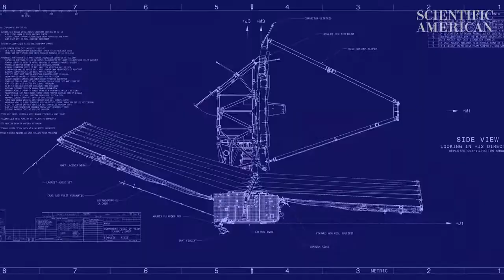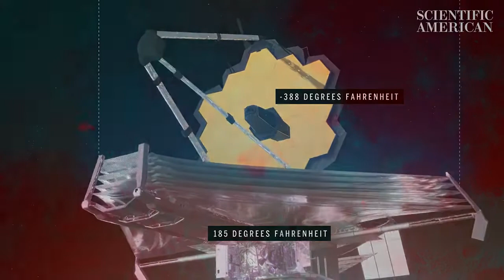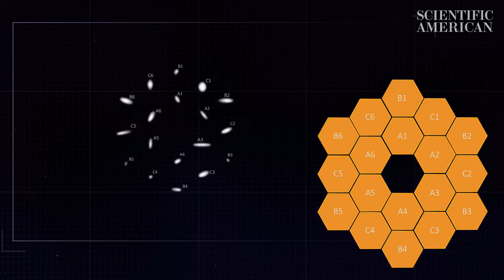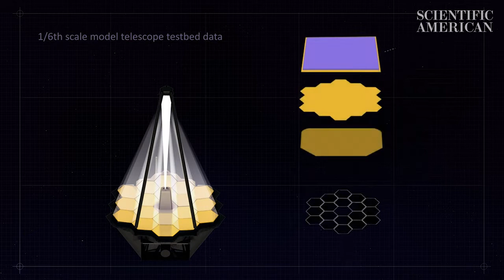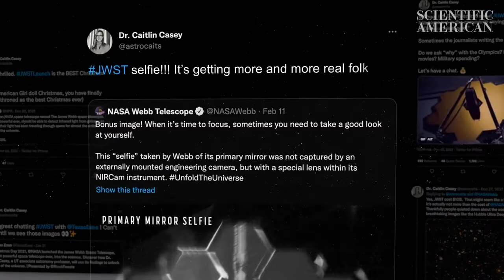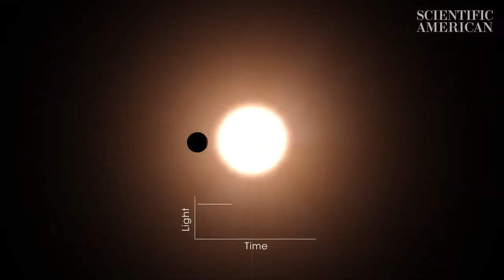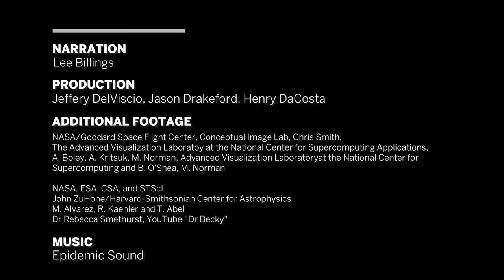Esta é a primeira imagem do Telescópio Espacial James Webb - e é absolutamente impressionante! 11/07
Décadas de trabalho, US$ 10 bilhões em gastos e quase 14 bilhões de anos de história cósmica nos trouxeram a este momento: a ciência do maior e mais poderoso Telescópio Espacial já construído. (SA)